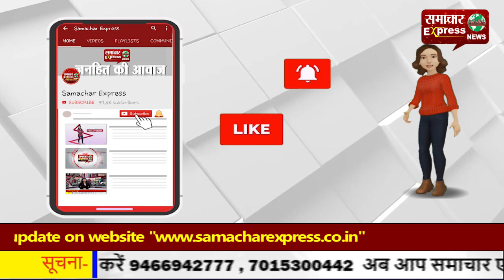डीसी कोरोना से हुए ठीक, पहुंचे कुलदेवी के मंदिर, टेका माथा